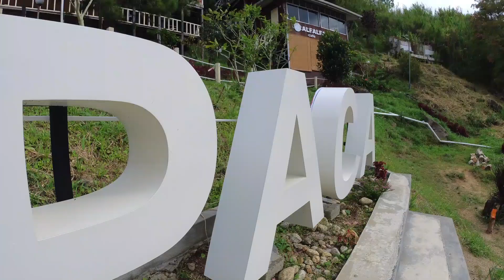Haiwan Pelik...rupanya macam unta berbulu biri-biri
Alpaca Club yang terletak di Jalan Cinta Mata, Kampung Mesilou ini menempatkan binatang Alpaka yang berasal dari Amerika Selatan. Alpaka sering disalah anggap sebagai Llama. Keduanya spesis berlainan walaupun berasal dari keluarga Lamoid. Untuk perbandingan, Alpaka lebih kecil dari Llama.